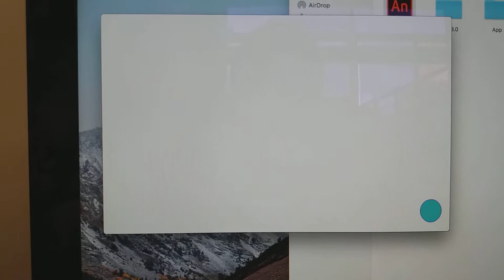Ejercicio 1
Juan esteban zuñiga